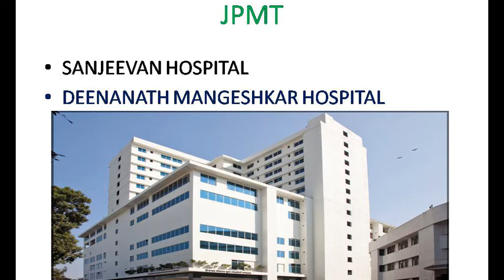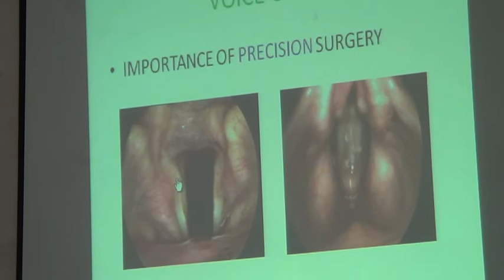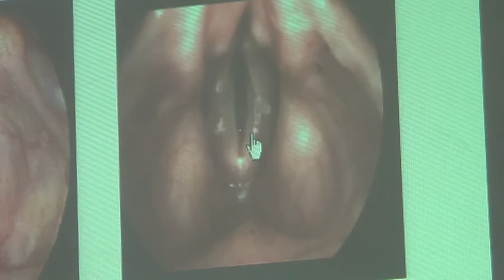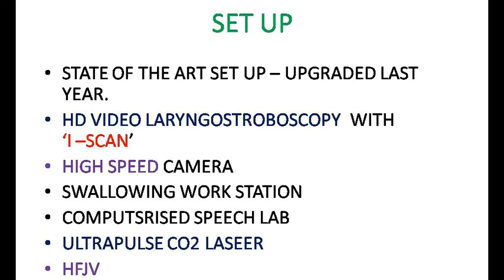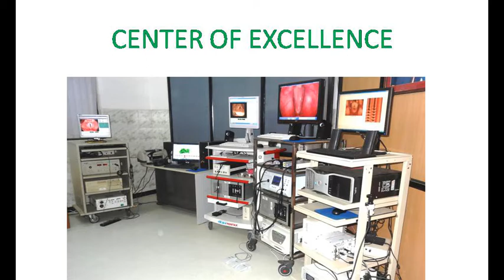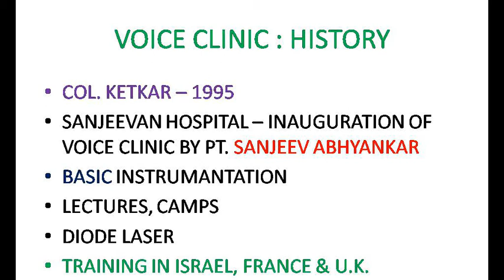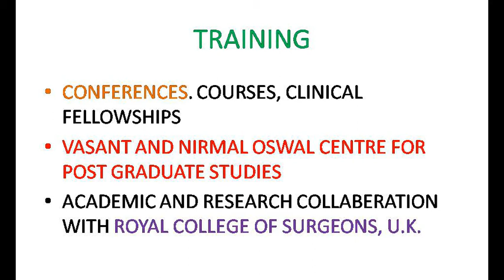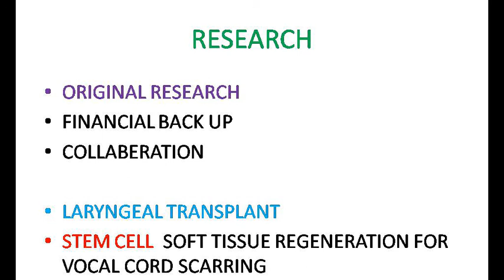State of the art voice clinic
ज्ञान प्रबोधिनी रूप पालटू व्याख्यानमाला
वक्ते : डाॅ. सचिन गांधी